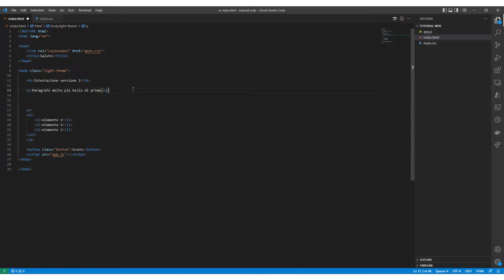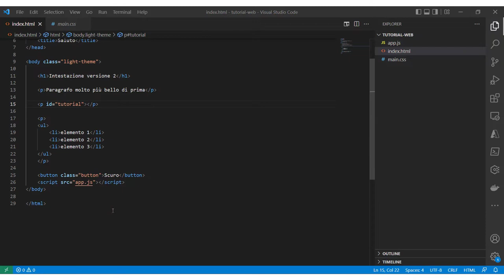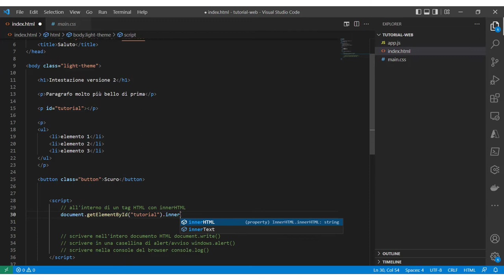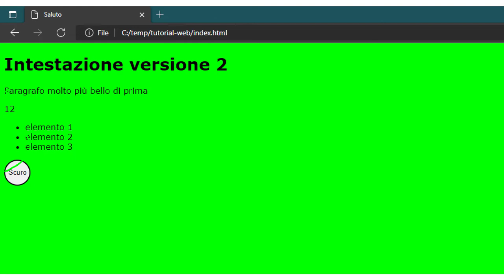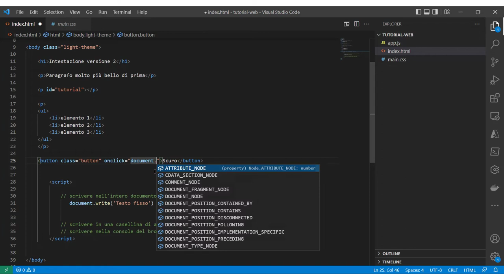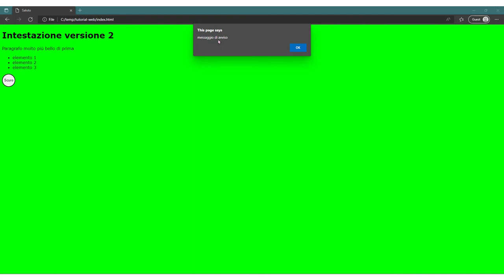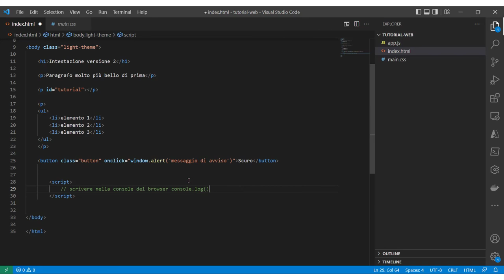Come usare l'output dei dati in JavaScript - Web development base - Parte 8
In questa parte delle lezioni di programmazione web base andiamo a vedere quali opzioni ci mette a disposizione JavaScript per scrivere in output i nostri dati.

Gli strumenti che ci vengono messi a disposizione sono 4:
1. Scrivere all'interno dell'HTML di un tag con innerHTML.
2. Scrivere nell'output dell'intero documento HTML con document.write() ⚠️ solo per usi di test
3. Scrivere un pop-up di avviso con windows.alert()
4. Scrivere nella console del browser con console.log()

Al termine di questo video avrai visto e imparato come usarli per mostrare in output l'esito delle tue funzioni JavaScript.